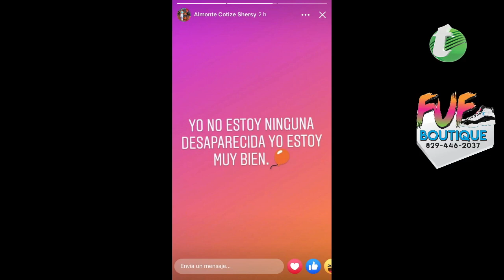MENOR DICE POR INSTAGRAM QUE NO ESTA DESAPARECIDA